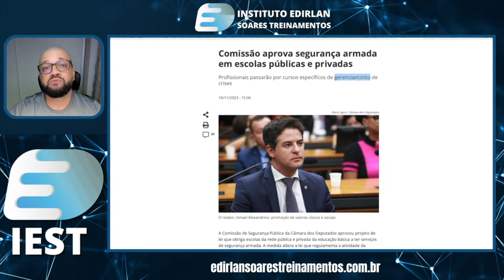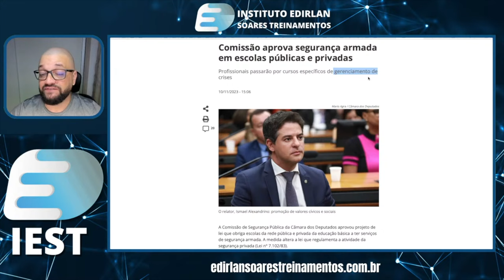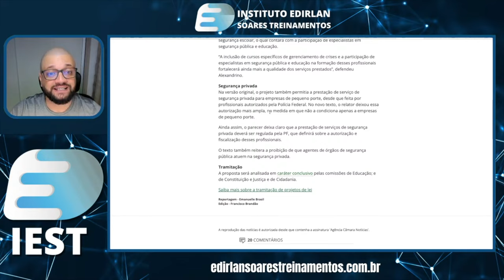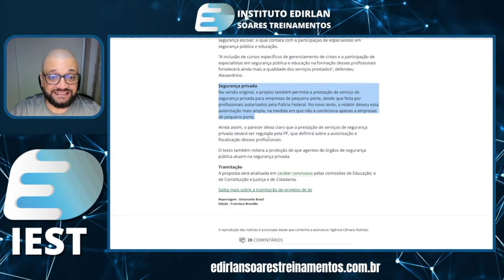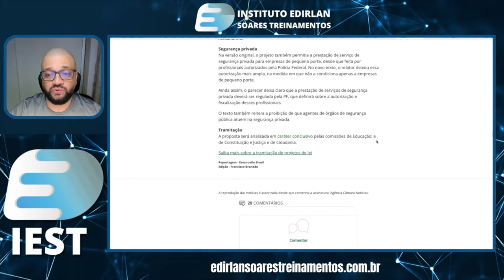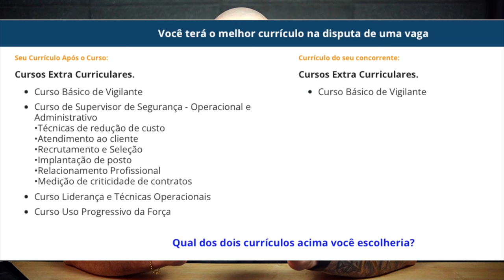Comissão Aprova Segurança Armada em Escolas Públicas e Privadas ( Parte 1 )